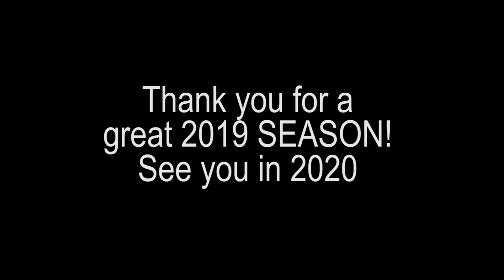Gang Leader - Hoyna Hoyna Video || Nani | Anirudh | 2019